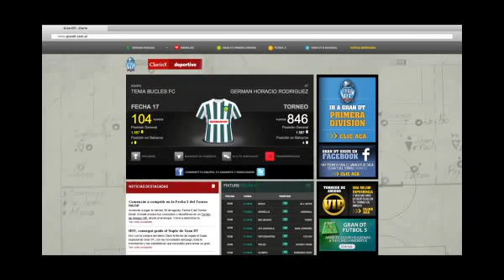gran dt - foto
de kepel & mata para clarin